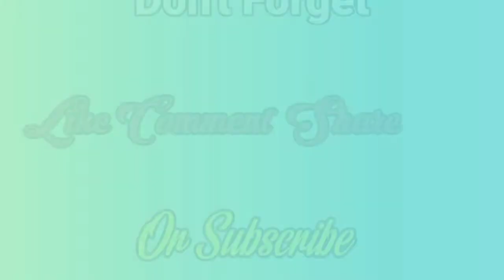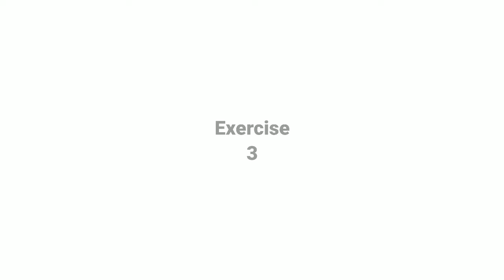Desi biceps exercise | Ranjeet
दोस्तों इस विडियो में, हम बताने वाले हैं कि आप घर पर Bicep को कैसे ट्रेन कर सकते हैं सिर्फ दो ईंटो से | मैंने Bicep के लिए बहुत ही बेहतरीन Exercise के बारे में बताया हूं | जिससे आपकी बाइसेप्स बहुत जल्दी ग्रो हो जायेगा | ( Desi biceps exercise | biceps exercise | Ranjeet bicepexercise ) दोस्तों इस तरह के विडियो देखने के लिए Subscribe करे मेरे YouTube Channel, Ranjeet Health and Fitness ❤️ Thank you l🙏🙏🙏🙏🙏

Ranjeet Health and Fitness,
Ranjeet kumar workout,

All the copyrights of the Picture,music and templates. If any of the owners have a problem with your Pictures, music and templates used here . Thank you...
,,🙏🙏🙏🙏🙏JAI HIND🙏🙏🙏🙏🙏,,